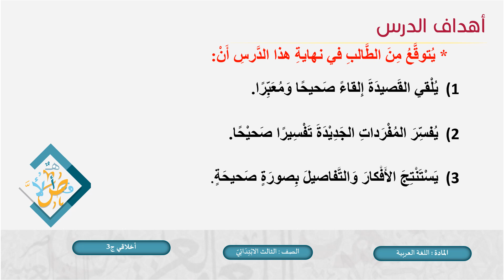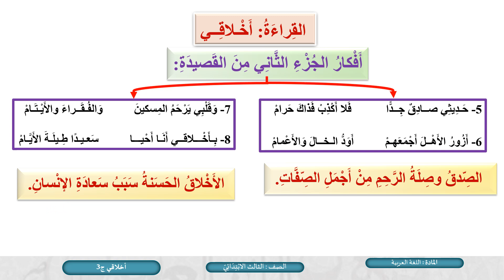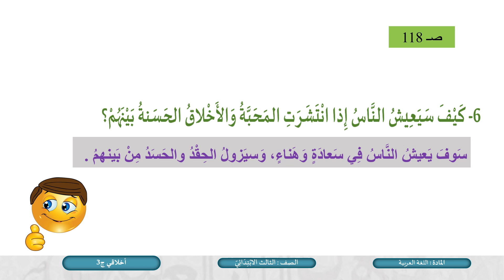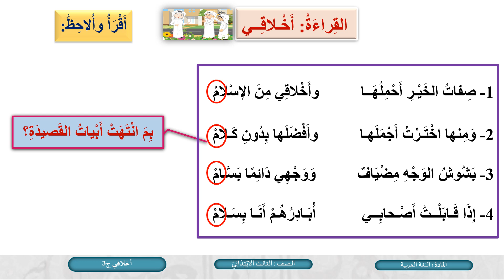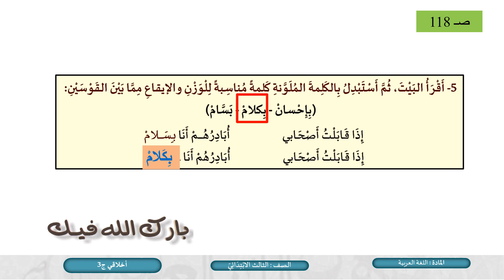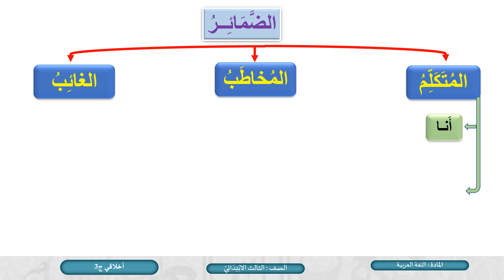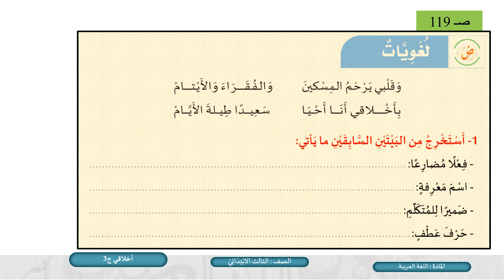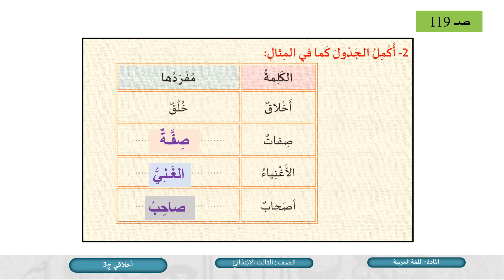الصف الثالث اللغة العربية القراءة أخلاقي ج3